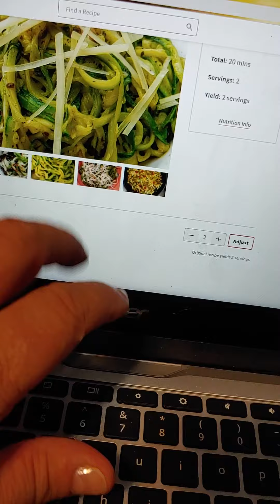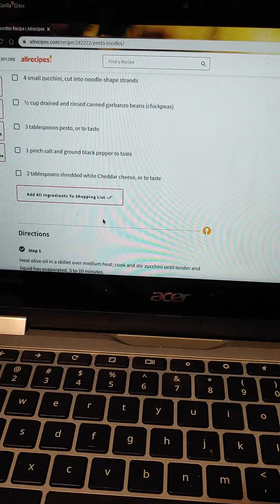Homemade pesto and zoodles at part 2